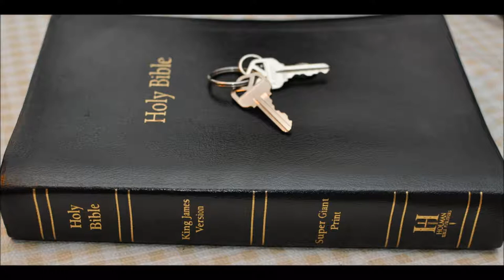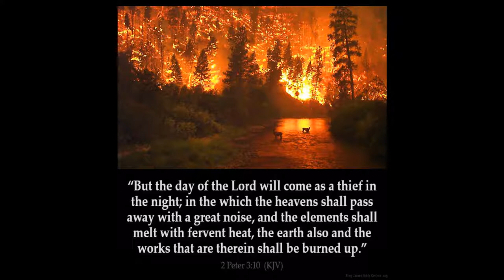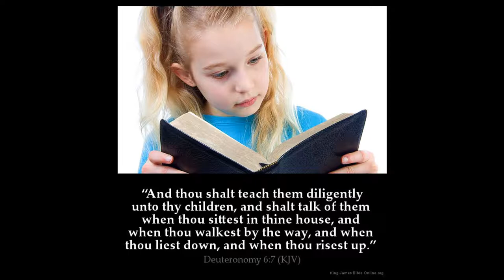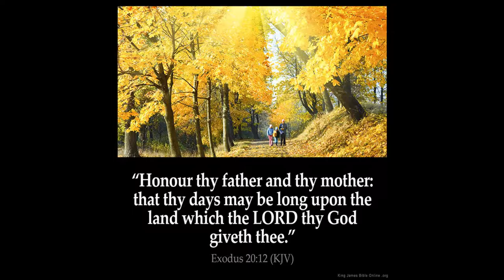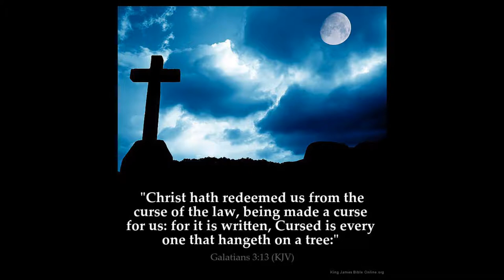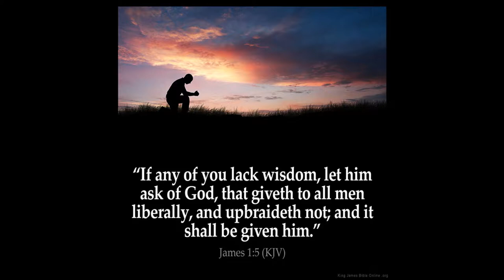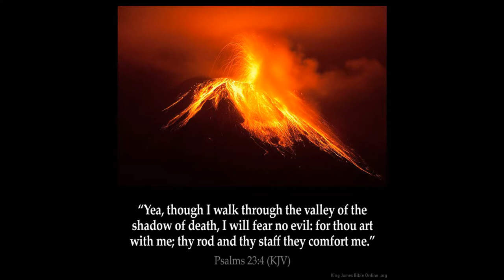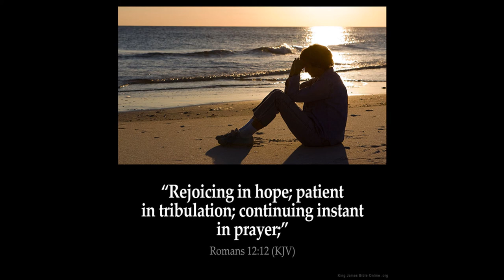Genesis 31 the dream of Jacob and Laban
Genesis  Chapter 31   1 And he heard the words of Laban's sons, saying, Jacob hath taken away all that was our father's; and of that which was our father's hath he gotten all this glory.

2 And Jacob beheld the countenance of Laban, and, behold, it was not toward him as before.

3 And the LORD said unto Jacob, Return unto the land of thy fathers, and to thy kindred; and I will be with thee.

4 And Jacob sent and called Rachel and Leah to the field unto his flock,

5 And said unto them, I see your father's countenance, that it is not toward me as before; but the God of my father hath been with me.

6 And ye know that with all my power I have served your father.

7 And your father hath deceived me, and changed my wages ten times; but God suffered him not to hurt me.

8   If he said thus, The speckled shall be thy wages; then all the cattle bare speckled: and if he said thus, The ringstraked shall be thy hire; then bare all the cattle ringstraked.

9 Thus God hath taken away the cattle of your father, and given them to me.

10 And it came to pass at the time that the cattle conceived, that I lifted up mine eyes, and saw in a dream, and, behold, the rams which leaped upon the cattle were ringstraked, speckled, and grisled.

11 And the angel of God spake unto me in a dream, saying, Jacob: And I said, Here am I.

12 And he said, Lift up now thine eyes, and see, all the rams which leap upon the cattle are ringstraked, speckled, and grisled: for I have seen all that Laban doeth unto thee.

13 I am the God of Bethel, where thou anointedst the pillar, and where thou vowedst a vow unto me: now arise, get thee out from this land, and return unto the land of thy kindred.

14 And Rachel and Leah answered and said unto him, Is there yet any portion or inheritance for us in our father's house?